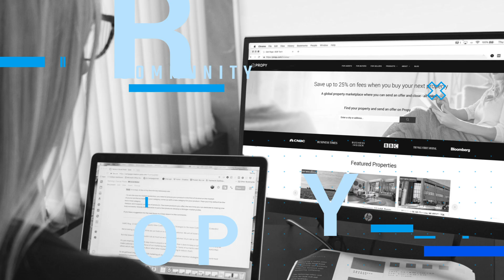Propy Announced an Open Source Initiative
Hi, fantastic news announced today
Today Propy is announcing our open source initiative
Focusing on giving back to the community
As you may know during 2017 Propy allocated 15% of the token sale tokens
Towards development efforts in the open source community and ecosystem
This initiative is going to help drive development of various open source projects
Those are Propy uses and those that benefit the blockchain space across the board
As you may know there are many places throughout the world
Where titles are just confusing or not handled properly
And the data contained within them may be lost by the people who are actually on them
Propy is especially looking to use these funds for developing social impact technologies
two of which are the blockchain explorer and the deed mining protocol
If you are looking to engage with us and help us on this open source initiative
To help benefit the better social impact